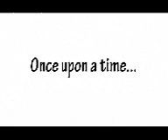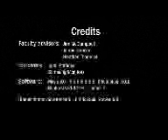kunfu little red ridin hood